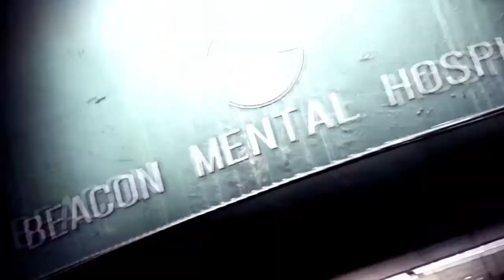The Evil Within 2 - Flashback & fight part 1